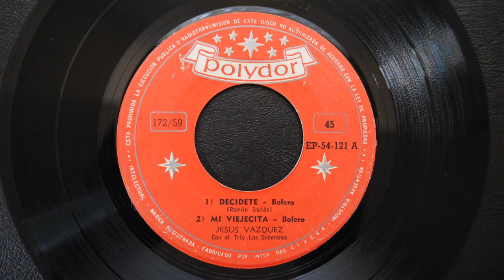Maria De Jesús Vásquez ‎– Decidete, Mi Viejecita, Mi Plegaria Polydor ‎– EP 54 121